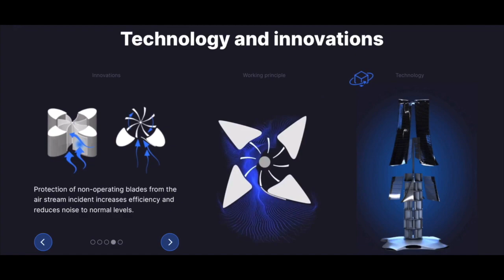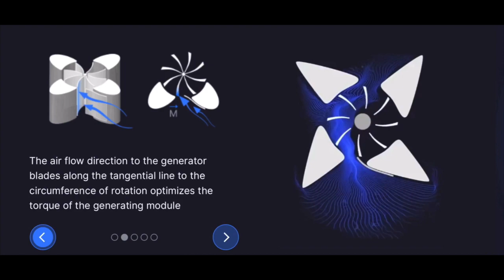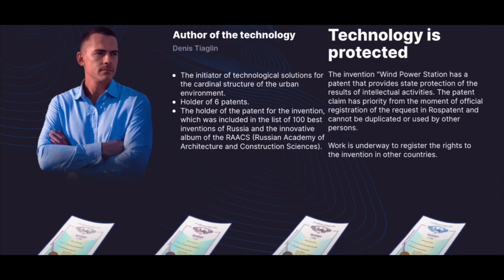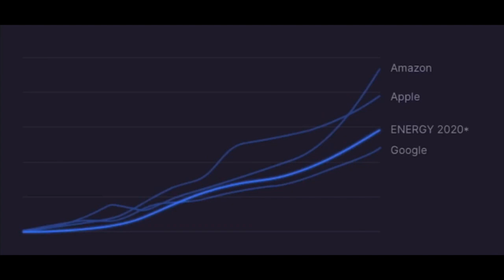WETER - Обзор сайта